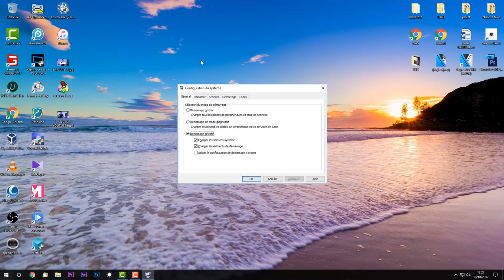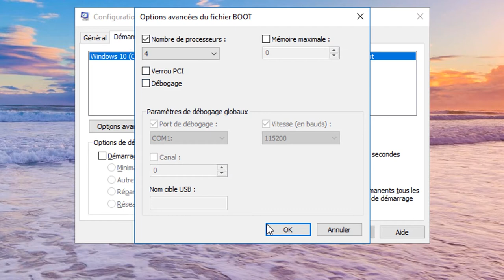ACCÉLÉRER LE DÉMARRAGE DE WINDOWS EN 1MIN!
Bonne vidéo!

Je remercie également les 1 750 abonnées sur ma chaîne YouTube continué à partager mes vidéos YouTube vous êtes au TOP!.

👉▬▬Me contacter▬▬📝
Nous contacter: